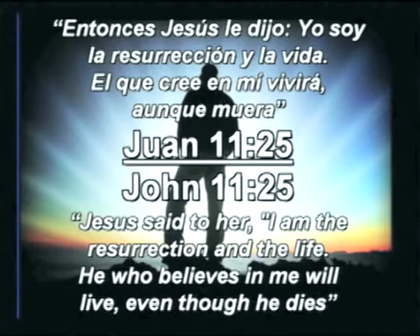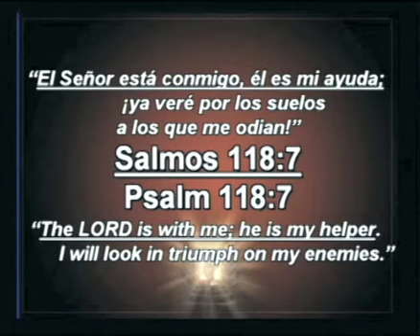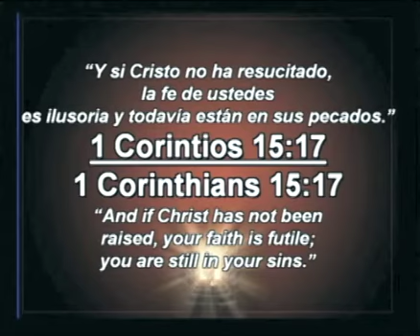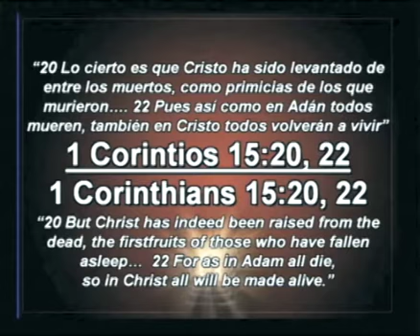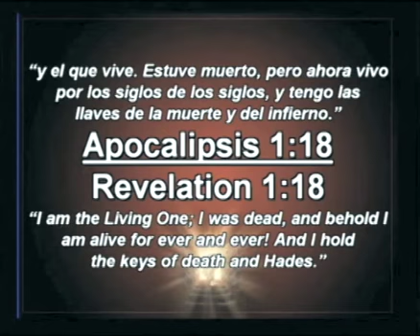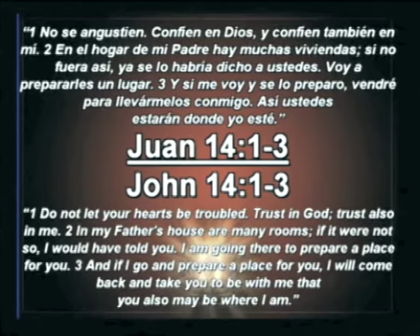Juan / John 11:36-57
Jesús y la Resurrección / Jesus and the Resurrection